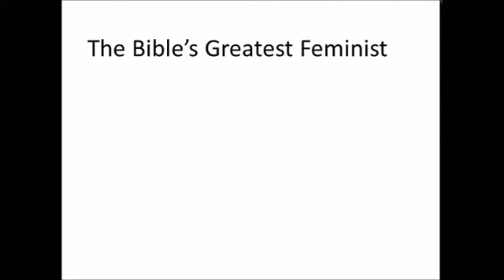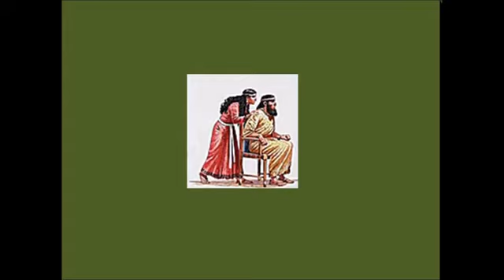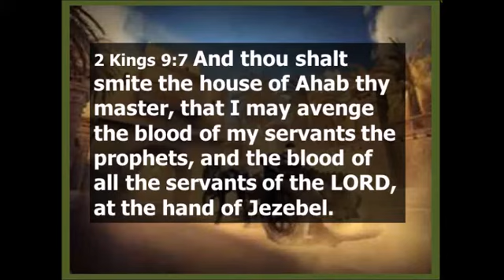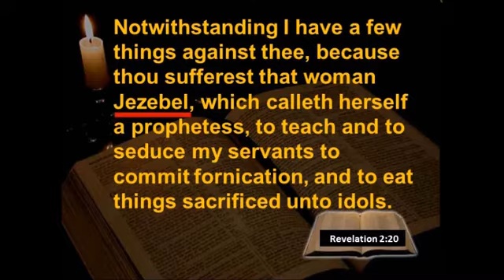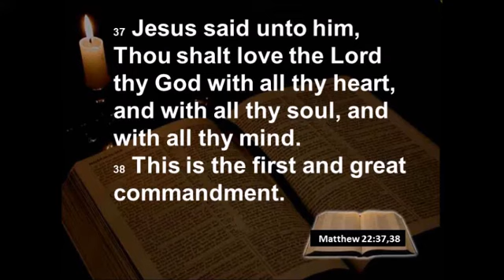Feminist Jezebel (by 33rdbook)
In Light of  My recent study on Abortion and how it is backed by feminist I thought I would Upload this study done by a brother in Christ.